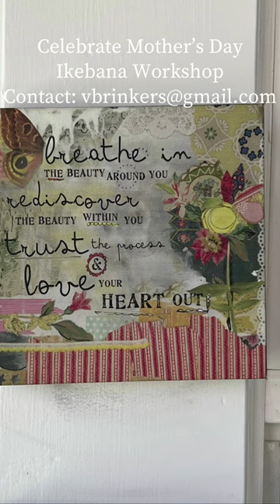Mother’s Day Workshop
Celebrate Mother's Day by experiencing a Japanese floral designing class at the Fallbrook School of the Arts!Join Valeria and Virginie for a new and exciting workshop! You will learn the basics and context of Joyful Flowers within the Japanese floral Ikebana style and explore the connection between Nature’s elements, the spirit of flowers, and Ikebana principles. After a quick presentation and demonstration, you will design and create your own arrangement, so each piece will be uniquely yours. Valeria and Virginie will be helping and guiding along the way!
It includes:
Booklet
Glass cylinder vase
Fresh flower + material
Kit: scissors, cutting bowl, bucket
Light food + drinks
And… Possibly a new friend